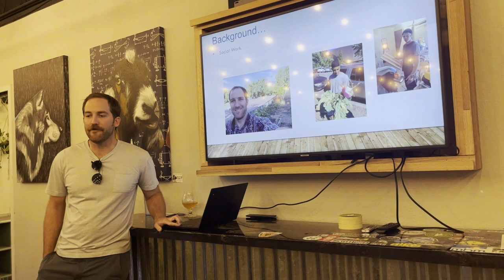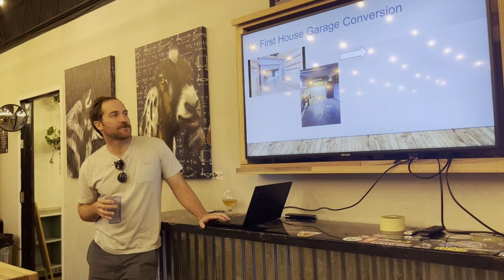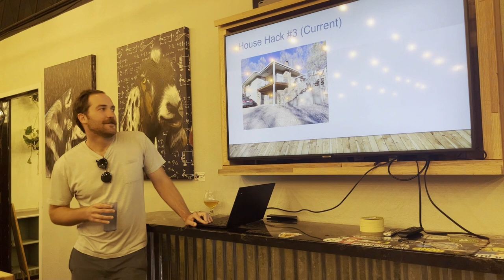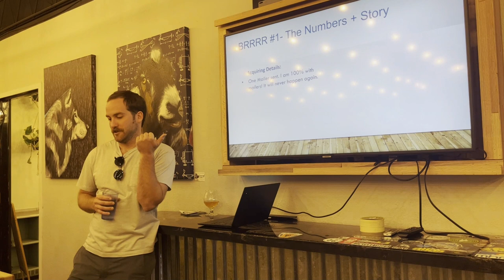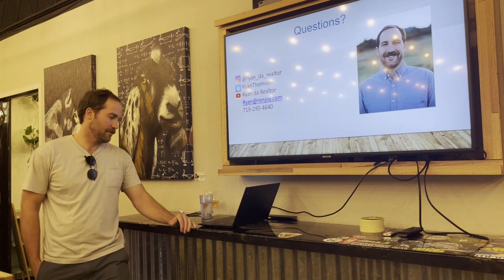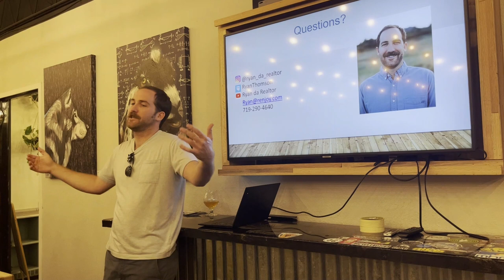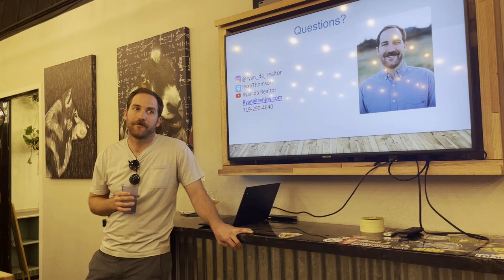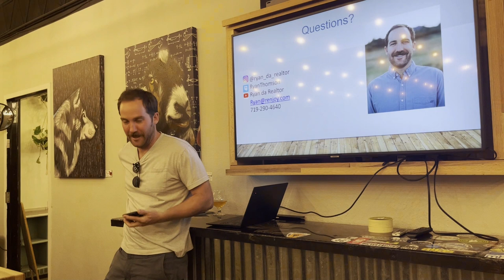Ryan Thomson House Hacker Mafia Meet Up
Ryan Thomson telling his story of getting started with real estate investing by house hacking and short term rentals.